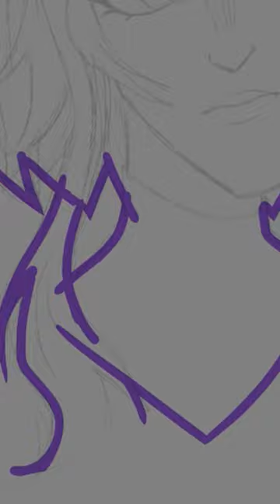Lady Nagant CSP Timelapse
Timelapse of Lady Nagant from Boku No Hero Academia

Lady Nagant belongs to Horikoshi
Song is Cradles by Sub Urban

Made in Clip Studio Paint EX